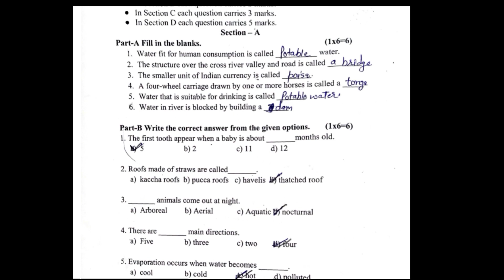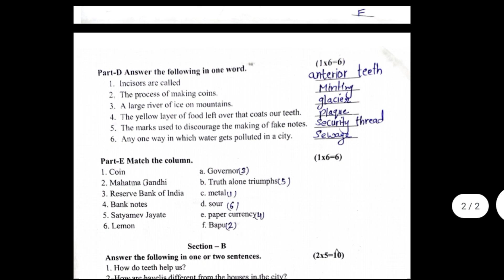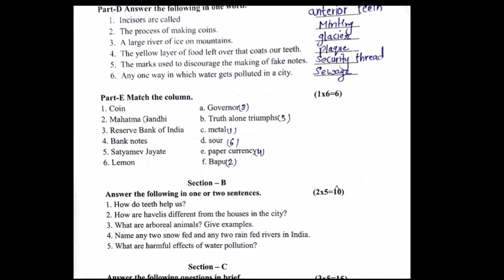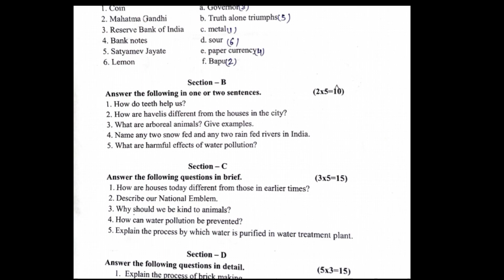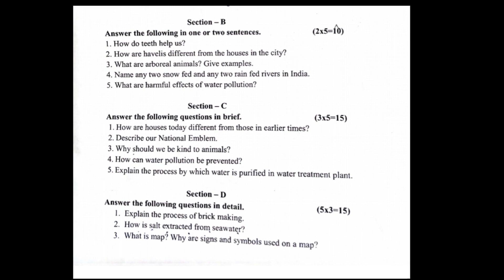PSEB Class 4 EVS sample paper 2024